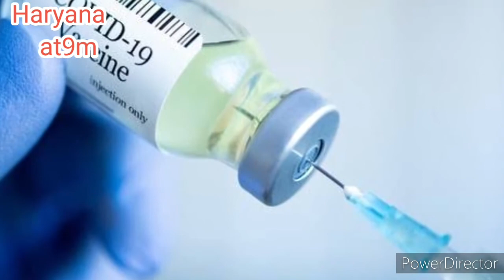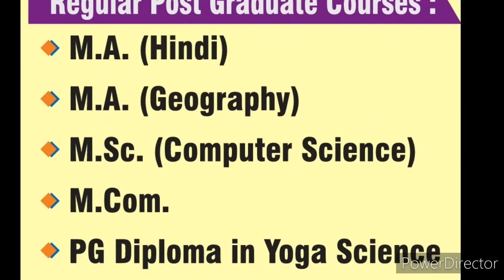5 मिनेट 25 खबरें हरियाणा की मुख्य हेडलाइंस फ़टाफ़ट, news, kharkhoda सोनीपत